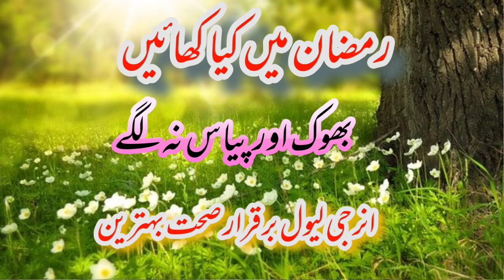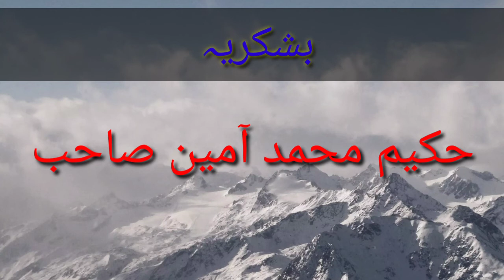what to eat and drink in Ramzan | رمضان میں کیا کھائیں | रमजान में क्या खाएं